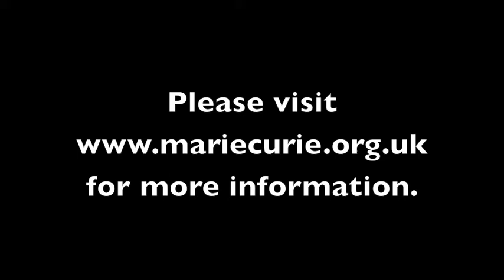Jump The Q perform for Marie Curie Cancer Care 10k Walk Gibside.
Jump the Q perform for Marie Curie Cancer Care at Gibside, Rowlands Gill, Gateshead, NE16 6BG on 31st August 2013. For more information on this worthy charity please

Jump The Q is a function band providing professional entertainment for the North East, Yorkshire & North West of England as well as other areas within England and Scotland. We offer first class entertainment by professional musicians, and can be booked for Weddings (ceremonies, afternoon and evening receptions), Parties, Balls, Corporate events, Launches, Meet & Greet, Freshers & Graduation parties and other special occasions. We can cater for a number of musical tastes and can provide sets for pop, background/jazz, swing and ceilidh and can adapt to your particular needs -- from a solo saxophonist to a full five piece band. We provide a disco free of charge alongside the band.

A function band for all audiences
We can cater to any audience, young or old, and will tailor a package to suit your exact function band needs. We have a variety of set lists which we can play at your function, ranging from ceildh to pop music. With such a choice of music, rest assured your audience will not be disappointed and will be thoroughly entertained throughout your function.
for more details including prices